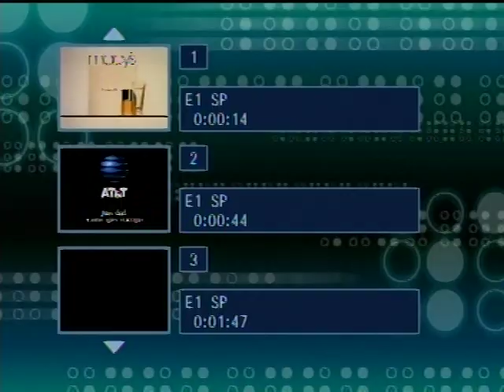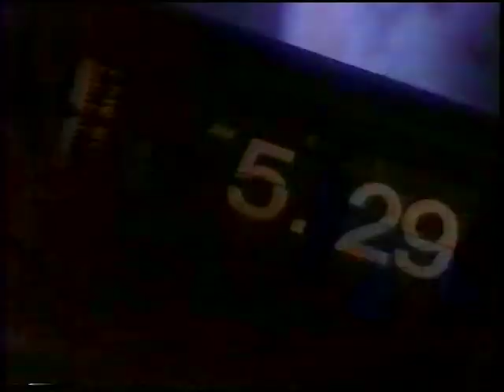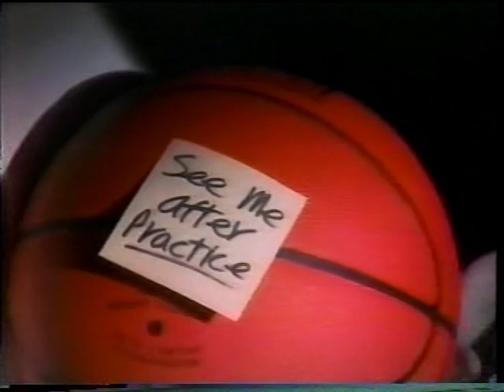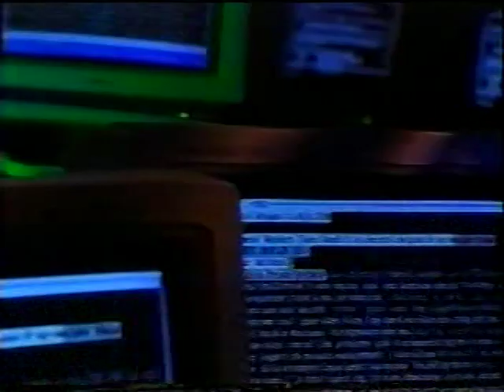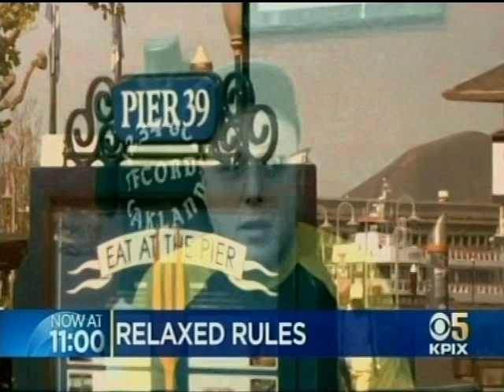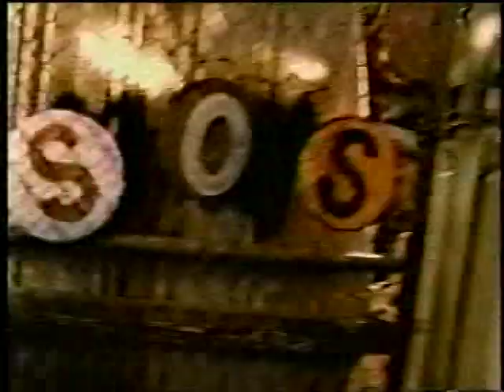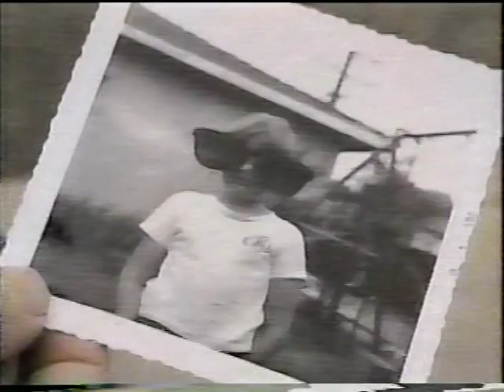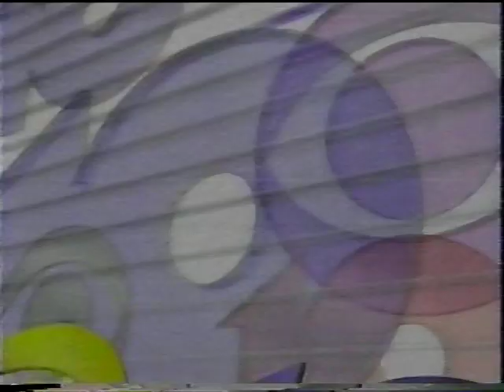Various TV Newscast Opens, Promos, and Station IDs, Part 170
Circa 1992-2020. Special thanks to stevieboy24/7 and Scott Allen Brown for a majority of the clips. Posted for educational and historical purposes only. All material is under the copyright of their original holders.